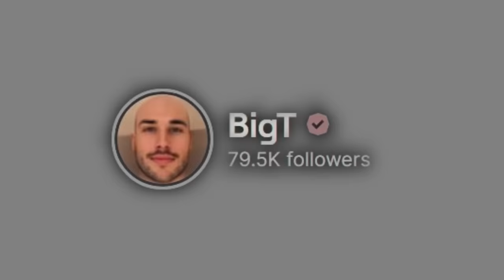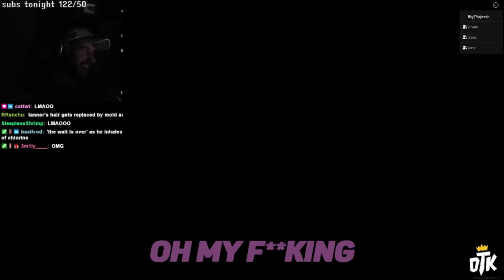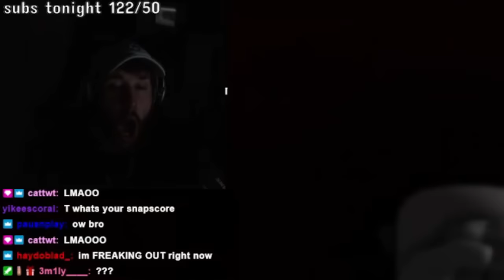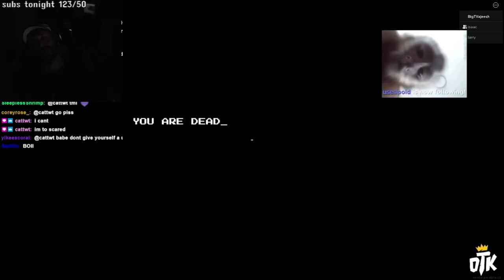WE PLAYED THE SCARIEST ROBLOX GAME EVER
BigT, Isaacwhy, Larry, and Grunk play the scariest horror map on roblox...

IM BACK hope you enjoy :D